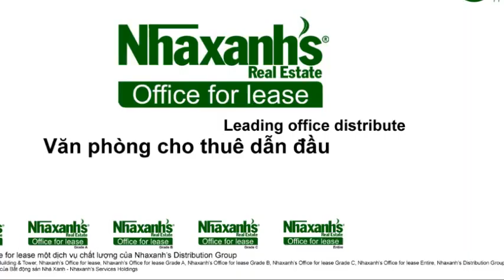Cho thuê văn phòng chia sẻ tại khu vực gần khách sạn Caravelle, Quận 1, Tp.Hồ Chí Minh